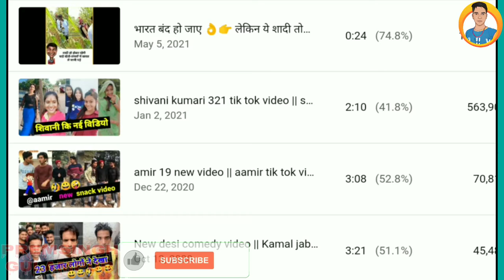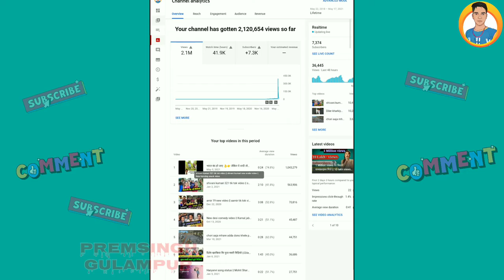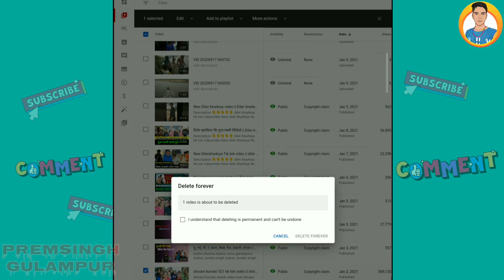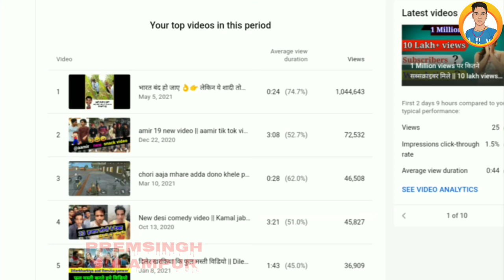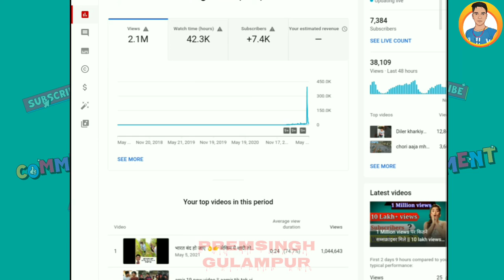copyright claim video delete karne se kya hota hai || youtube se video kaise delete kare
लडकियों की विडियो डालकर चैनल monetize होगा या नहीं❌❌

👉👉👉👉  30 सेकेंड कि विडियो पर 👈👈👈👈👉👉👉👉10 लाख views आ जाऐ तो 👈👈👈👈👉👉👉👉watchtime कितना होगा 👈👈👈👈👉👉👉👉subscriber कितने होंंगे 🤔👈👈👈👈👆👆👆👆👆👆👆👆👍👍👍👍👍👍👍
Tiktok video youtube monetization || youtube se paise kaise kamaye

tik tok video earn money youtube

अपनी विडियो में Hastag कैसे लगाये

Premsingh video
Premhelper editing
Premhelper
Premsingh video
Gulampur
Premhelper editing

** IMPORTANT NOTICE